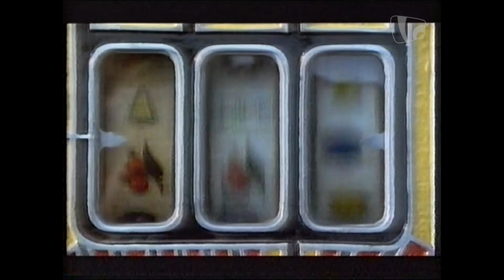Channel 4 continuity including programme promotions for Take 5 and Turbulence (summer 1992)